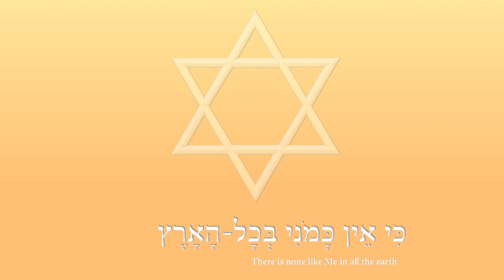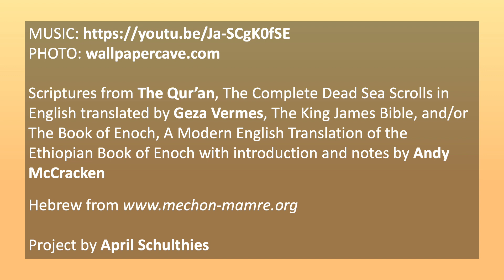The Triumvirate is not sexy 2